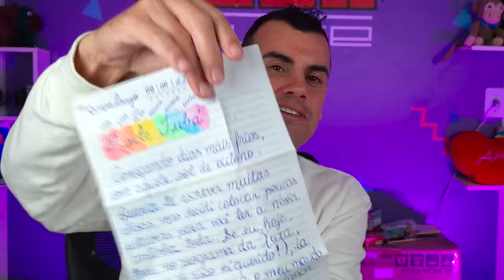ABRINOasCOISA #126 - MEU MAIOR PRESENTE SAO VCS ESTAREM AKI COMIGO - Fubá online